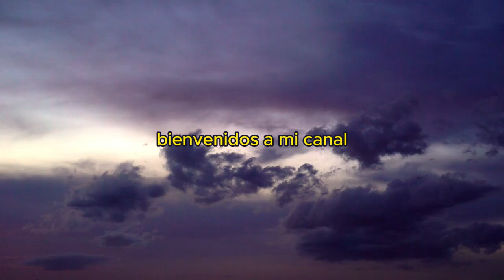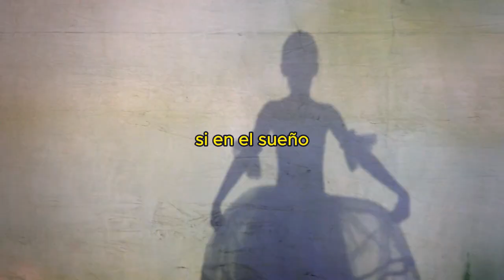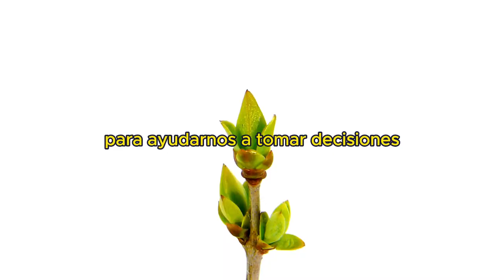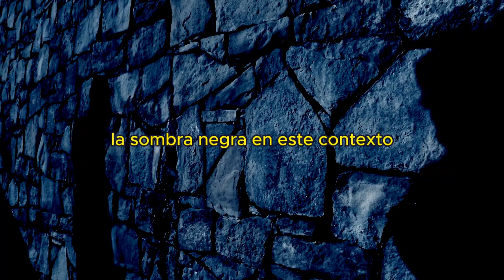⩥ Qué Significa SOÑAR con una SOMBRA NEGRA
😨¿Qué Está Tratando de Decirte?
Soñar con una sombra negra simboliza misterios, temores o emociones reprimidas. Este tipo de sueño te invita a reflexionar sobre aquello que puede estar oculto en tu interior o en tu entorno, ayudándote a comprender y superar situaciones difíciles.